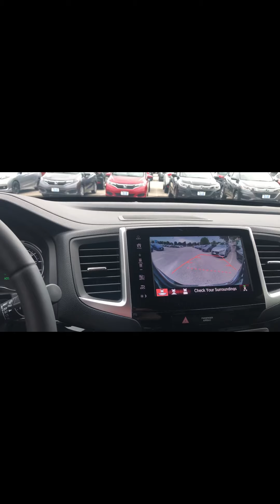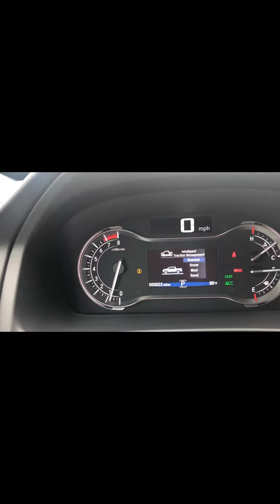2020 BLACK EDITION RIDGELINE from Mark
I have time to meet today!